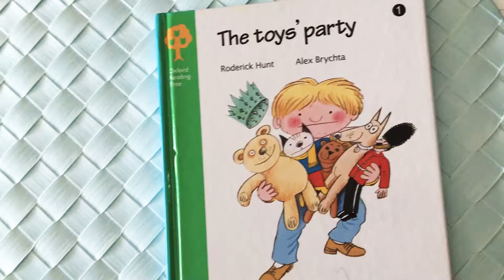Oxford Reading Tree The toys’ Party (Ian🧒🏻)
Reading by sis Ian